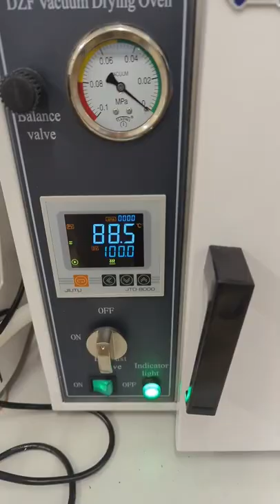Inkjet printed silver conductive flexible LED circuit